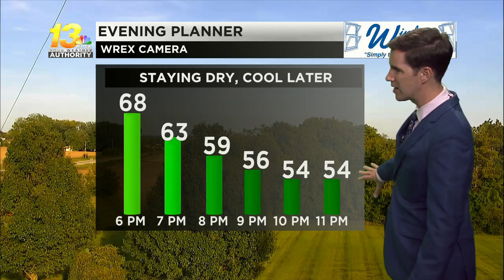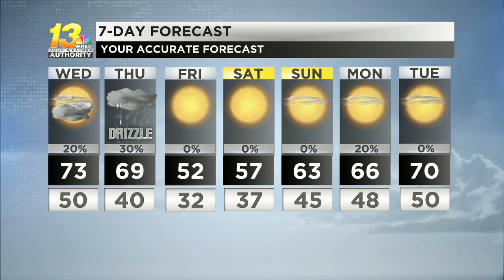Only a few more days of warmth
We stay near the 70s for a couple more days, then the big drop in temperature occurs